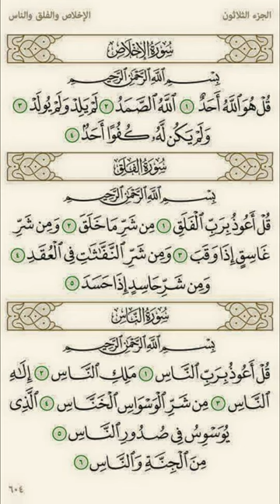Three Qull. Should be read 3 times in morning and evening.